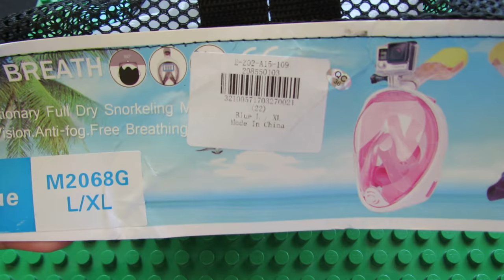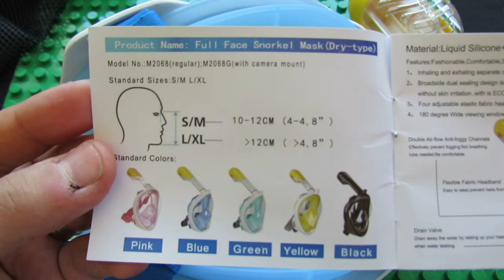Unboxing M2068G Full Face Snorkel Mask for Action Camera